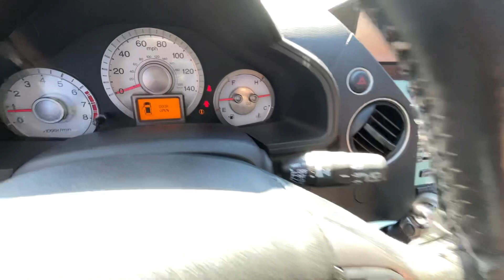2011 Honda Pilot Virtual Video Walk Around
Meet our masculine 2011 Honda Pilot Touring presented in beautiful Alabaster Silver Metallic. Powered by a 3.5 Liter V6 offering 250hp connected to a smooth-shifting 5 Speed Automatic transmission for quick and easy maneuvers. This Front Wheel Drive SUV achieves near 23mpg on the road. The Pilot can do it all, able to tow 4,500 pounds, seating for 8, impeccably responsive steering and suspension combine to make this one versatile SUV. The sophisticated flair of the exterior is sporty, yet conservative with a roof rack, alloy wheels, power sunroof, and fog lights.

Designed with your active lifestyle in mind, the interior of the Pilot Touring is functional and family-friendly. Luxurious leather seating, power heated front seats, Bluetooth, HomeLink, voice recognition navigation, a fantastic sound system with available satellite radio, and rear privacy glass all greet you as you settle into the massive cabin. Able to comfortably accommodate adults, as well as children, the roomy second and third-row seats, allow a 60/40 split for maximum cargo space. The rear DVD entertainment system with a power outlet and rear controls will keep the kids occupied on those long road trips.

5799 Highway 92 Acworth, Ga 30102